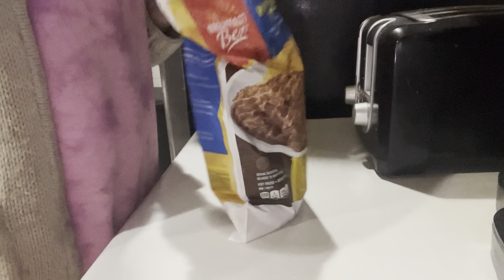My Daily Living Vlog/ Morning Routine